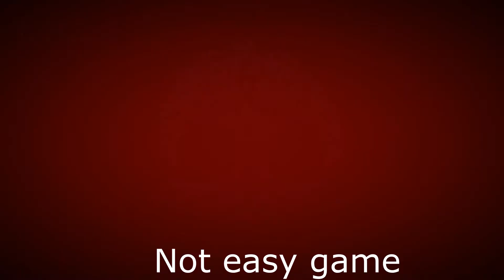OSK Gameplay Walkthrough [1080p HD 60FPS PC] - No Commentary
OSK ,20 Sep, 2019A Squirrel rages through the end of its dying world in this chaotic depiction of the beginning and the end.

RELEASE DATE:20 Sep, 2019
DEVELOPER:Diax Game
PUBLISHER:Diax Game